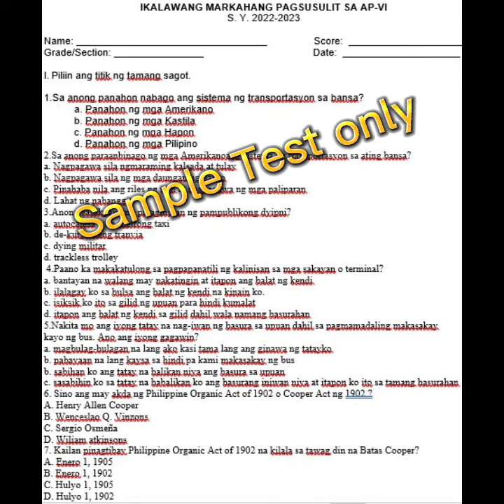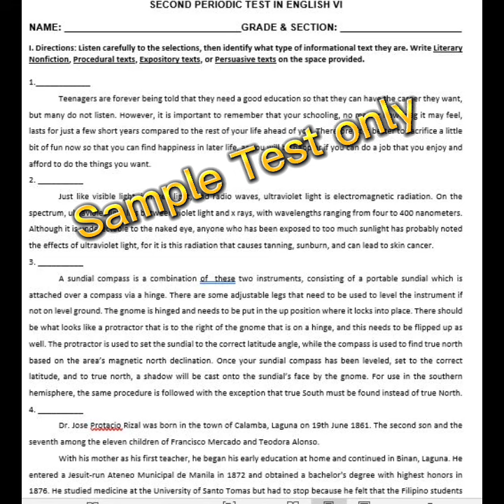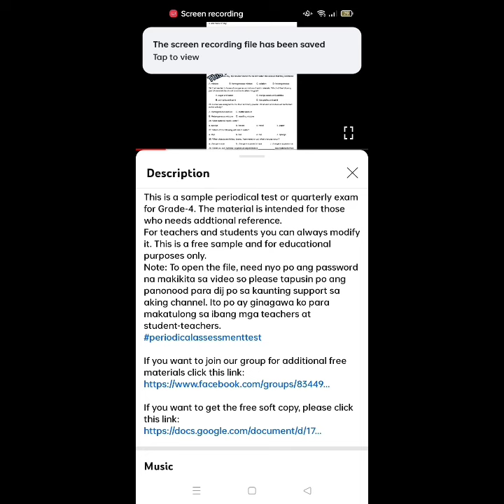Periodic Test for Grade-6 Quarter-2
This is a sample periodical test for grade-6 for quarter-2. Feel free to modify or edit the content as to your own perspective and taught lessons for second quarter.

💥Sa mga nagtatanong paano idownload. Just click the link na nasa baba then, i-enter ang password na inilagay ko sa video, nkaflash lng po ito sa screen so panoorin ng mabuti para atleast maipakita ang inyong support sa atin.